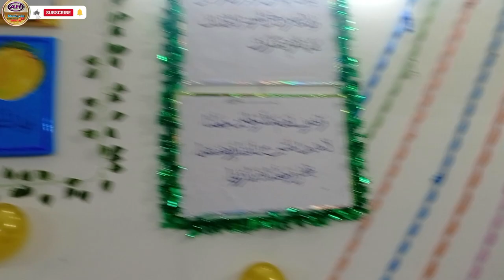Quranic exhibition.2024.Mount seena academy Gorakhnath Gorakhpur|قرآن ایگزی بیشن. ماؤنٹ سینا اکیڈمی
Quranic exhibition
Quranic fact
Quranic exhibition 2024
Islamic fact
Quranic numaish
Mount seena academy
Mount seena academy Gorakhpur
Mount seena academy Gorakhnath Gorakhpur
A H islamic point
قرآن ایگزی بیشن
ماؤنٹ سینا اکیڈمی
ماؤنٹ سینا اکیڈمی گورکھپور